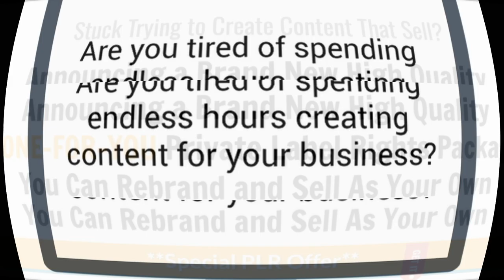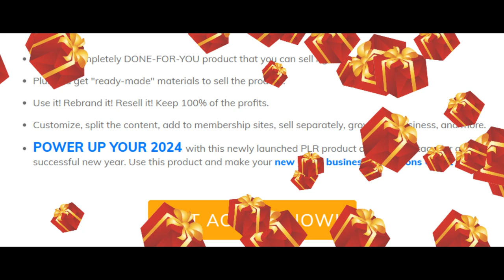Content Strategy Action Plan PLR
Start or Build Your Business With this Jam Packed Content Strategy, High Quality PLR Package.
كما نسعد بمتابعتا على صفحتنا الرسمية للموقع  من خلال الرابط/We are also happy to follow you on our official page of the website through the link
jam packed craft beer & music festival at brown's island
dance floor jam packed hot as a tea kettle
jam is packed into jars at a food processing plant
أفضل 5 مواقع أفلييت يمكنك التعامل معها كمسوق بالعمولة
التسويق بالعمولة جوميا
دورة الربح من التسويق بالعمولة
أفضل 5 مواقع أفلييت
مواقع أفلييت
افضل مواقع الافلييت
digital marketing
performance marketing
google adsense
online marketing
cpa سيمولايف
cpa للمبتدئين
مجال cpa
cpa 2024
cpa simolife
cpa بالعربي
cpa marketing
شرح admitad
ربح المال
القبول في cpa
ترويج عروض cpa
شركات cpa للمبتدئين
chatgpt
chatgpt 3.5
chatgpt 4
chatgpt poe
chatgpt egypt
chatgpt بالعربي
chatgpt login
chatgpt download
chatgpt ما هو
chatgpt free online
chatgpt apk
chatgpt online
chatgpt مهكر
chatgpt api
chatgpt app